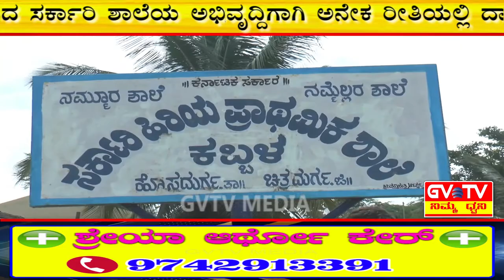ಹೊಸದುರ್ಗ-ಕಬ್ಬಳ ಗ್ರಾಮದ ಸ.ಹಿ.ಪ್ರಾ.ಪಾಠಶಾಲೆಯಲ್ಲಿ ಶಾಲಾ ಅಭಿವೃದ್ಧಿಗೆ ಸಹಕರಿಸಿದ ದಾನಿಗಳಿಗೆ"ಗೌರವ ಸಮರ್ಪಣೆ".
ಇಂದು ಗ್ರಾಮದ ಸರ್ಕಾರಿ ಶಾಲೆಯ ಅಭಿವೃದ್ಧಿಗಾಗಿ ಅನೇಕ ರೀತಿಯಲ್ಲಿ ದಾನ ಮಾಡಿದಂತಹ ದಾನಿಗಳಿಗೆ ಶಾಸಕರಾದ"ಗೂಳಿಹಟ್ಟಿ ಡಿ.ಶೇಖರ್"ರವರಿಂದ ಅಭಿನಂದನೆ ಸಲ್ಲಿಸುವುದರ ಜೊತೆಗೆ ಸನ್ಮಾನ ಮಾಡುವ ಮೂಲಕ ಗೌರವಿಸಿದ್ದಾರೆ.